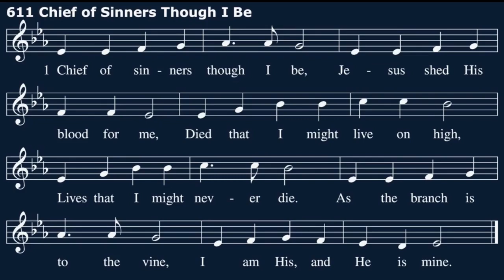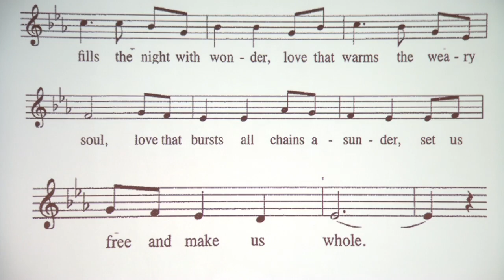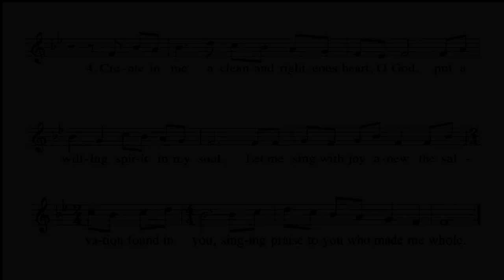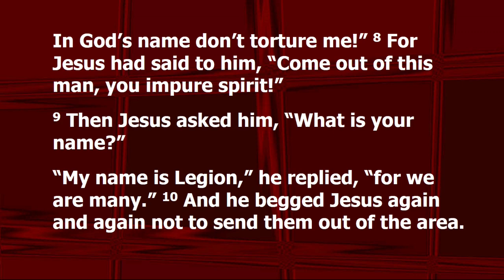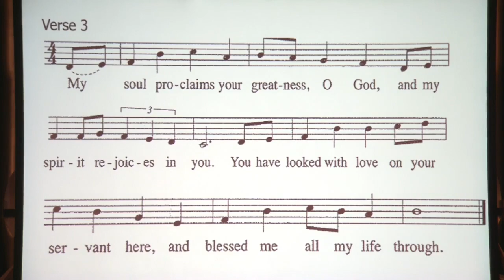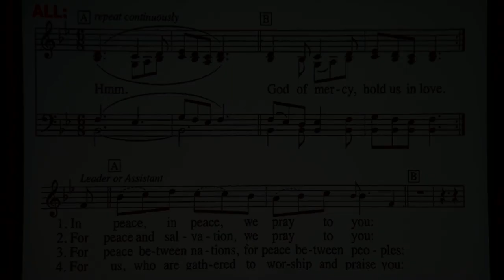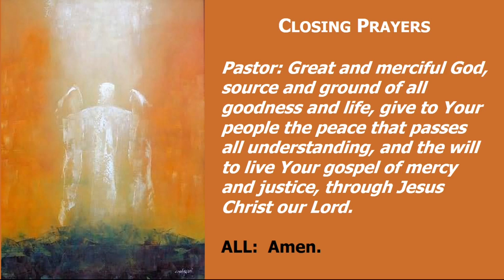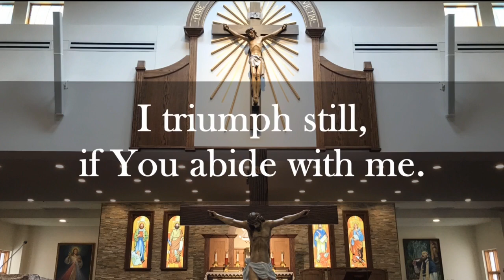Lenten Worship Service (March 3, 2021)